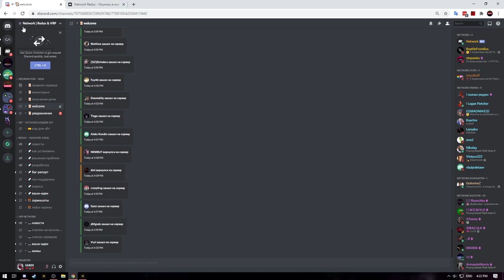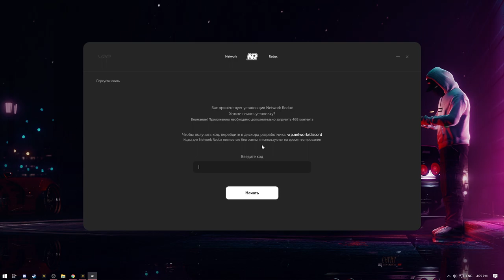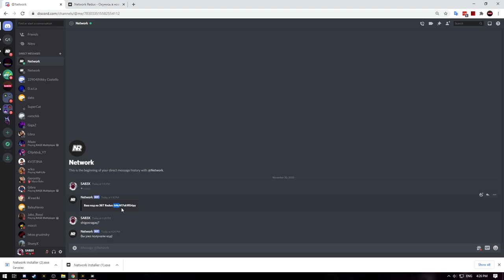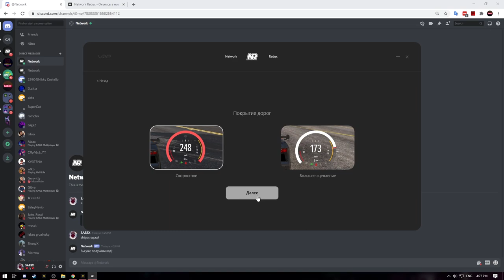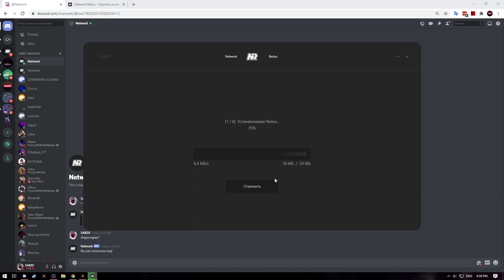როგორ დავაყენოთ *ყველაზე ლამაზი* Redux-ი (Network) // RageMP Compatible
➔რედუქსის ლინკები

🔥𝓟𝓒 𝓘𝓝𝓕𝓞🔥
▶𝐆𝐏𝐔: 𝐆𝐞𝐅𝐨𝐫𝐜𝐞 𝐆𝐓𝐗 𝟏𝟎𝟕𝟎 𝐓𝐢 (𝟖 𝐆𝐁)
▶𝐂𝐏𝐔: 𝐑𝐲𝐳𝐞𝐧 𝟗 𝟑𝟗𝟓𝟎𝐱 𝟑.𝟖𝐆𝐇𝐙
▶𝐌𝐞𝐦𝐨𝐫𝐲: 𝟔𝟒 𝐆𝐁 𝐑𝐀𝐌
▶𝐒𝐒𝐃-𝟓𝟎𝟎 𝐆𝐁
▶𝐇𝐃𝐃-𝟏𝐓𝐁
▶𝐎𝐩𝐞𝐫𝐚𝐭𝐢𝐧𝐠 𝐬𝐲𝐬𝐭𝐞𝐦: 𝐌𝐢𝐜𝐫𝐨𝐬𝐨𝐟𝐭 𝐖𝐢𝐧𝐝𝐨𝐰𝐬 𝟏𝟎
▶𝐇𝐲𝐩𝐞𝐫𝐗 𝐂𝐥𝐨𝐮𝐝 𝐈𝐈 𝐆𝐚𝐦𝐢𝐧𝐠 𝐇𝐞𝐚𝐝𝐬𝐞𝐭
▶𝐂𝐨𝐫𝐬𝐚𝐢𝐫 𝐇𝐀𝐑𝐏𝐎𝐎𝐍 𝐆𝐚𝐦𝐢𝐧𝐠 𝐌𝐨𝐮𝐬𝐞
▶𝐀𝐜𝐞𝐫 𝟔𝟎𝐇𝐳 𝐌𝐨𝐧𝐢𝐭𝐨𝐫(𝐬)
▶𝐑𝐞𝐝𝐫𝐚𝐠𝐨𝐧 𝐊𝟓𝟓𝟐 𝐆𝐚𝐦𝐢𝐧𝐠 𝐊𝐞𝐲𝐛𝐨𝐚𝐫𝐝